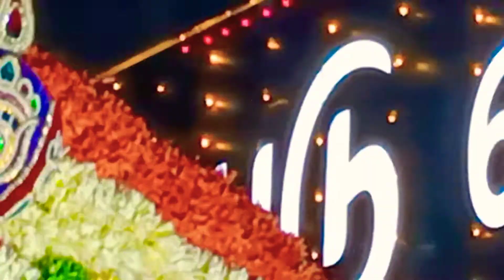வைகாசி விசாகம் முருகன்